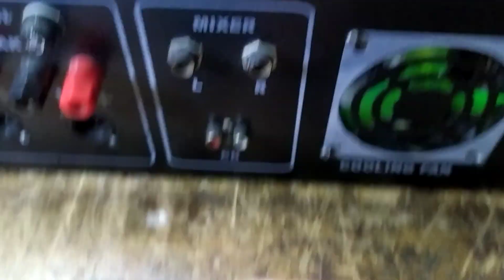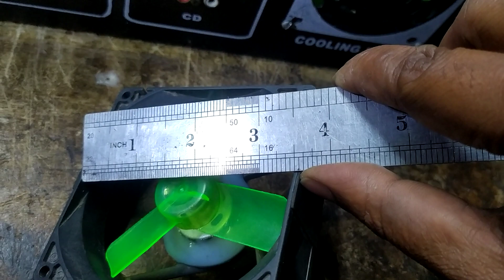dc 12 volt high speed cooler fan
DC 12 volt High Street cooler factory system